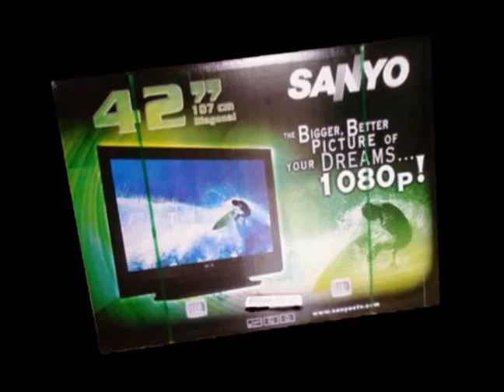Tri-County Raiders Benefit Promo